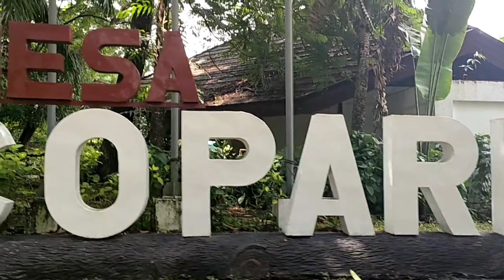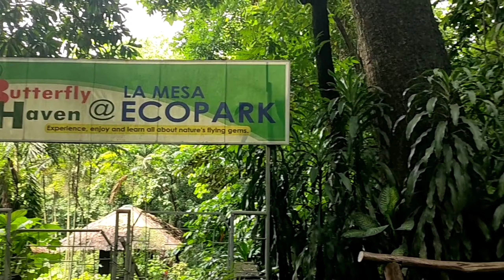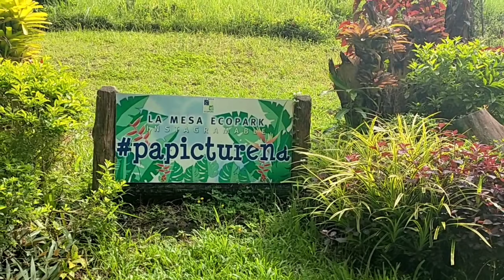LA MESA ECOPARK 2021 / ALL YOU NEED TO KNOW!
Hello mga Baekla! today ishe share konnga po sa inyo ang isa sa mga Quezon City tourist destination this pandemic na for sure mag eenjoy pa rin po kayo dahil budget friendly na ay makakapag bonding pa nga din kayo ng inyong mga family, friends and even your furkids dito sa 33- hectare eco park! medyo madami lang pong pinag bago  pero still it will let you escape the hustle and bustle of the city life lalo na ngayung panahon ng Pandemic.  at kahit na New Normal na nga po ang ganap dito at for sure ay ma eenjoy pa rin po ninyo ang nature at wildlife experience sa park na ito!
pls. watch my video po for complete guide bago nga po kayo pumunta at bumisita sa La Mesa Eco Park!

THANK YOU PO FOR WATCHING!!!

New Vlogs every Sunday! ♥️🙏🏻

and here's the link for my other vlogs!

MGA FOOD TRIP NI BONITA

BONITA'S PLAYGROUND!

Address: Brgy. Fairview, Quezon City Metro Manila